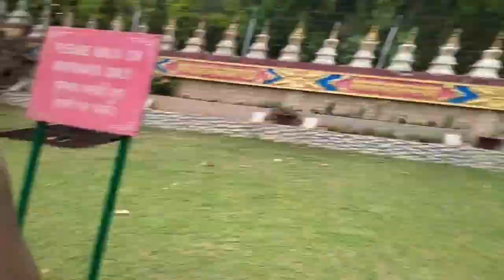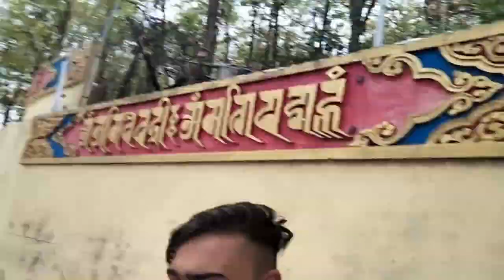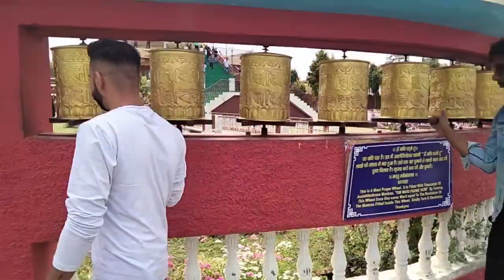finally ye ride bhi complete ho gai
rajnish__rai__321